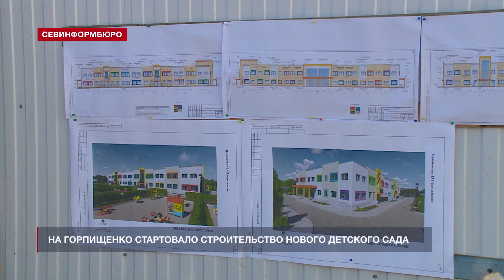В Севастополе началось строительство нового детского сада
В Севастополе стартовало строительство нового детского сада. Дошкольное учреждение, рассчитанное на 220 мест, появится в одном из микрорайонов города с активной застройкой – на улице Горпищенко. В Правительстве Севастополя надеются, что новое учреждение сократит имеющуюся очередь в детский сад.